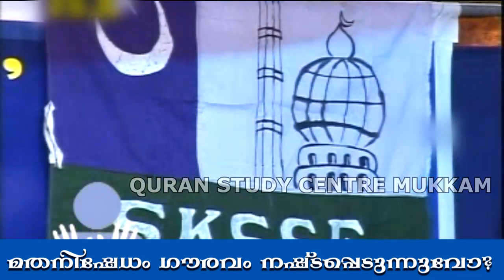മതനിഷേധം ഗൗരവം നഷ്ടപ്പെടുന്നുവോ | ramalan speech 2006 | rahmathulla qasimi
madhanishedham gouravam nashtapedunnuvo
കോഴിക്കോട് അരയടത്തുപ്പാലം റമളാൻ പ്രഭാഷണത്തിൽ  ഉസ്താദ് റഹ്മത്തുള്ള ഖാസിമി നടത്തിയ പ്രഭാഷണം